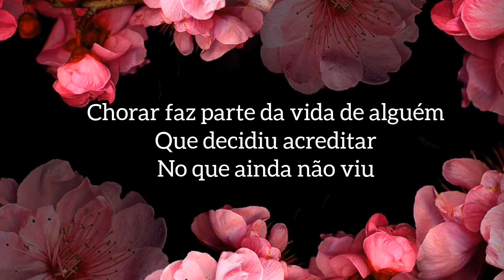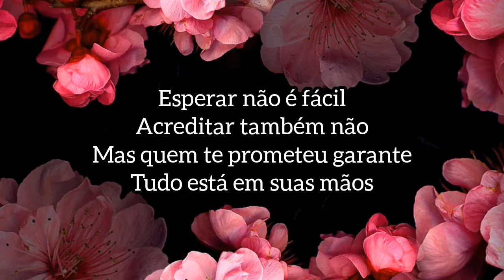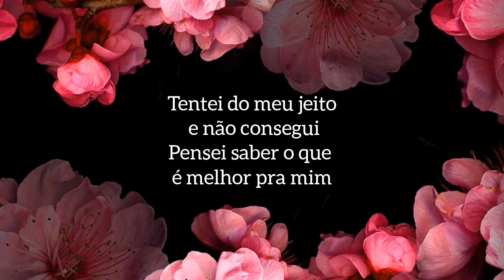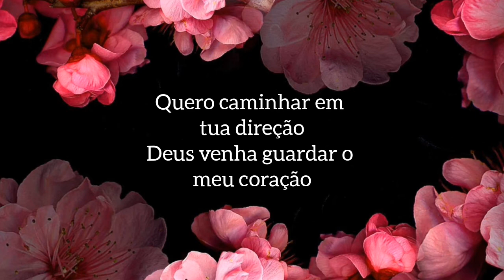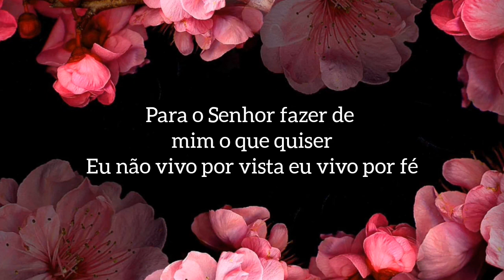Brenda | Vivo por fé [letra]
Vivo Por Fé

Brenda

Chorar faz parte da vida de alguém
Que decidiu acreditar
No que ainda não viu
Esperar não é fácil
Acreditar também não
Mas quem te prometeu garante
Tudo está em suas mãos

Tentei do meu jeito e não consegui
Pensei saber o que é melhor pra mim
Mas enganoso é meu coração
Preciso andar oh Deus em tua Direção
Toma o controle da situação tudo que eu tenho entrego em suas mãos
Eu não quero nada do que vem de mim
Tudo que eu preciso encontrei em ti
Eu entrego agora o meu coração toma minha vida em sua direção
Para o Senhor fazer de mim o que quiser
Eu não vivo por vista eu vivo por fé
Posso crer que vou vivenciar
Os teus milagres
Creio que contigo vou além do que os meus olhos podem ver
Quero caminhar em tua direção
Deus venha guardar o meu coração
Para nunca mais de ti eu me perder